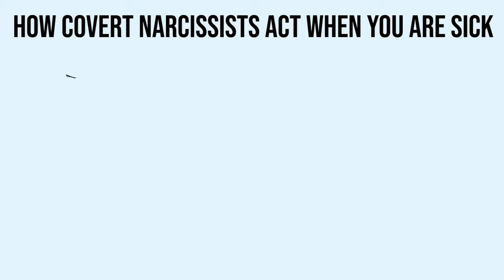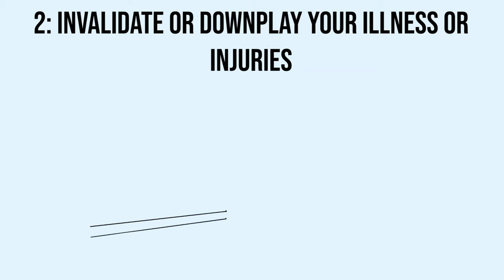Disgusting Ways Covert Narcissists React When You're Sick Or Injured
In this video, we'll discuss how covert narcissists behave when someone is sick or injured. Covert narcissists are known for their manipulative and controlling behaviors. They may use a person's illness or injury as an opportunity to further their own agendas and maintain their sense of superiority.

▬ 📚  Books On Narcissism 📚 ▬▬▬▬▬▬▬▬▬▬
▶ 21 Types Of Narcissists ▬
▶ Shine Again ▬

Note the book links are paid links. I may get a small amount of money if you purchase anything, at no extra cost to you.